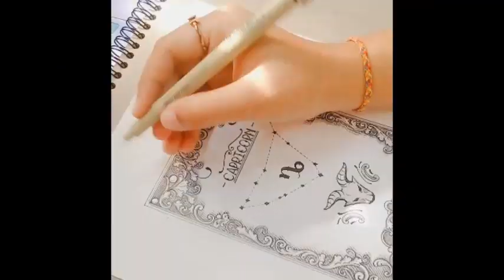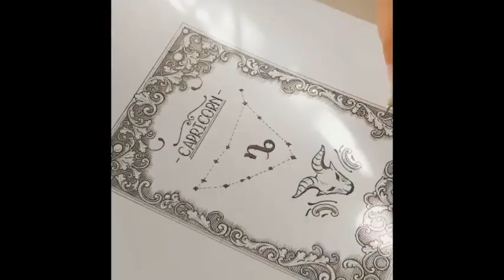Capricorn Zodiac Card ~ Time lapse video.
Hello! This is Michelle.
I am back with a new timelapse video of my newest artwork. ENJOY~